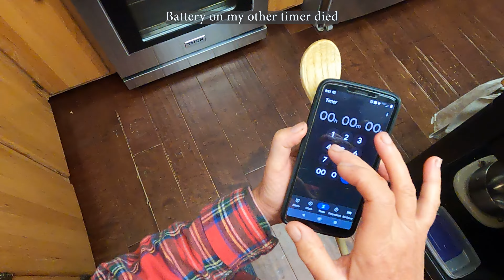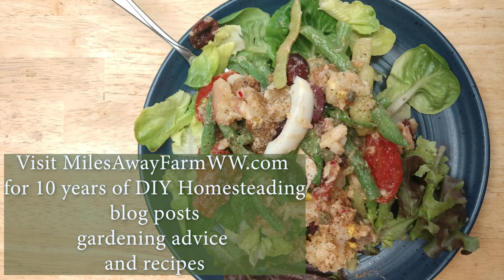Cooking the Harvest: Niçoise Salad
This is the perfect summer salad that uses up lots of garden goodness, including green beans, tomatoes, potatoes, onions, garlic and basil. Don't let the list of ingredients throw you off. SO worth it.

Niçoise Salad Recipe
Adapted from a recipe on Serious Eats website

For the Vinaigrette:

• 1 small shallot, minced (about 2 tablespoons)
• 1 small clove garlic, minced (about 1/2 teaspoon)
• 2 teaspoons Dijon mustard
• 4 cured anchovy fillets, minced (about 1 teaspoon)
• 3 tablespoons white wine vinegar (or vinegar of choice)
• 1 tablespoon water
• 3/4 cup extra-virgin olive oil (I used ½ cup)

For the Salad:

• 3/4 pound small waxy potatoes (about 4 potatoes), such as young Yukon Golds
• 1/2 medium onion
• 2 sprigs fresh thyme (or large pinch dried)
• 4 medium cloves garlic
• 1/2 cup kosher salt, plus more for seasoning (or ¼ cup table salt)
• 1 pound string beans, trimmed
• 4 large eggs
• 1/2 pound ripe tomatoes, halved, quartered, or cut into wedges (depending on size)
• 1 8.5 ounces can oil-packed tuna
• 3/4 cup pitted olives (I used kalamata)
• 2 tablespoons drained brined capers
• 20 torn fresh basil leaves
• 3 ounces (about 4 cups) lettuce greens

Directions

Hard boil eggs using your method of choice.  Cool.

Combine shallot, garlic, mustard, anchovies, vinegar, and water in a large bowl and whisk to combine. Whisking constantly, slowly drizzle in olive oil. Season to taste with salt and pepper. Set aside.

In a large saucepan, cover potatoes with at least 2 inches of water. Add onion, thyme, and garlic. Stir in 1/2 cup salt until dissolved. Set over medium-high heat and bring just to a simmer. Lower heat to just barely below a simmer and cook until potatoes are easily pierced by a fork, about 40 minutes. Remove from heat and let stand in cooking water until cooled slightly. Drain potatoes. Cool, then crumble and set aside.

Meanwhile, fill a large saucepan with water and season generously with salt. Fill a large bowl with ice water. Bring saucepan of water to a boil. Cook beans until tender-crisp, about 3 minutes. Transfer to ice bath to chill. Drain and cut beans into 1 1/2-inch length and set aside.

Peel and cut eggs into quarters lengthwise.

In a large bowl, combine potatoes, green beans, tomatoes, anchovy fillets, tuna, olives, basil and capers. Whisk vinaigrette, then drizzle a small amount over ingredients in bowl, tossing gently and adding more vinaigrette as needed until everything is lightly coated. Season with salt and pepper.

Place a handful of salad greens onto plates, then top with potato/tomato/green bean mixture. Garnish with eggs and serve.

Inexpensive effective knife sharpener

TIMESTAMPS
0:00 The Harvest (green beans, garlic, basil)
2:53 Cooking the potatoes and green beans
13:44 Making the vinaigrette
29:00 Tomatoes, hard boiled eggs
36:53 All the layers & tossy toss
51:15 Subscribe!